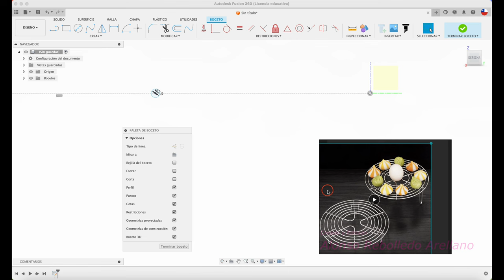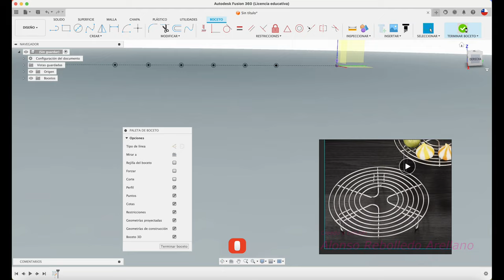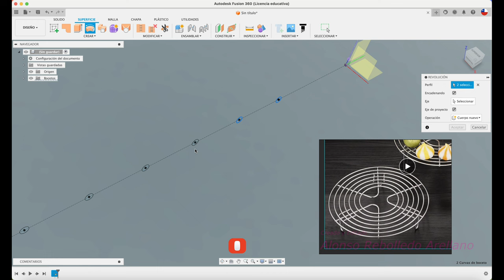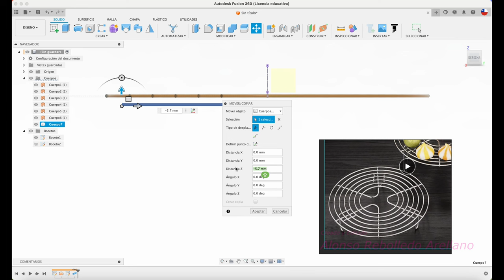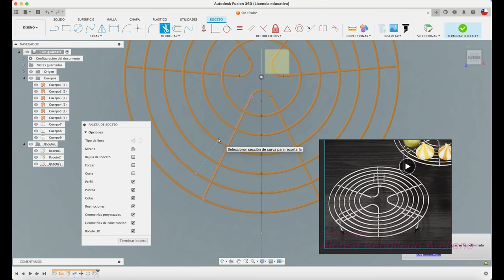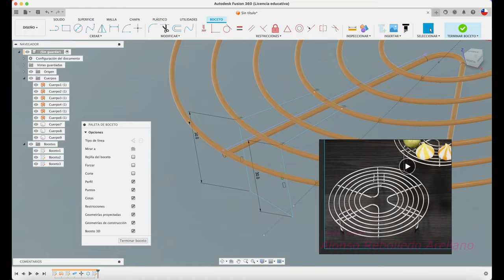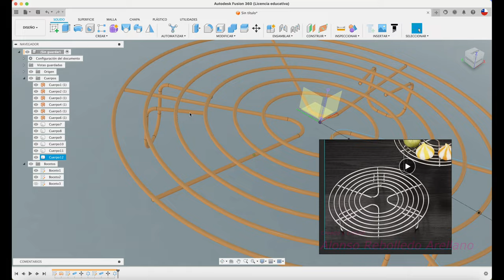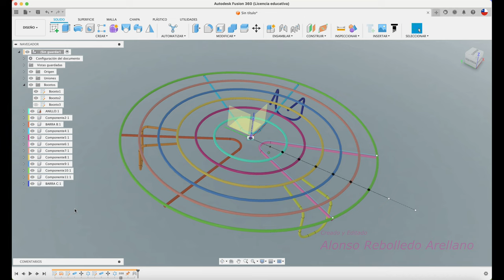Aprende FUSION 360 con estos simples pasos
Hola, acá te enseño a crear una rejilla circular usando para ello la herramienta de superficie y la herramienta de tubería.